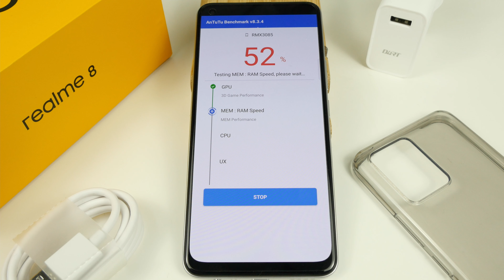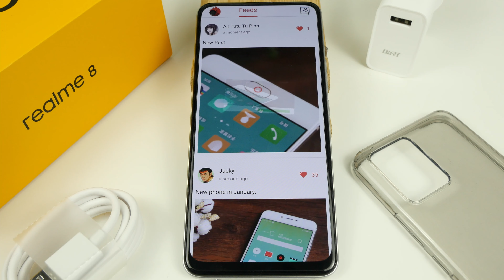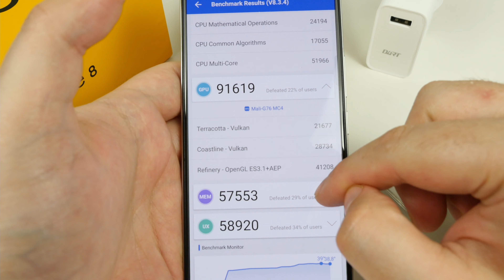Realme 8 Antutu | Test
Jak wydajny w teście Antutu okaże się Realme 8 ?
 MediaTek Helio G95, 6GB Pamięci ram. Jak wydajny ten zestaw się okaże?